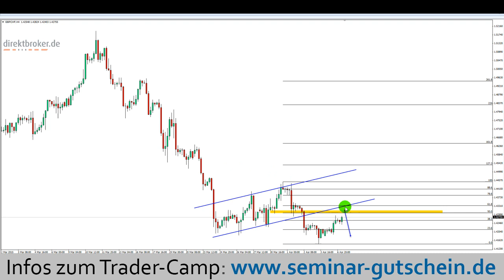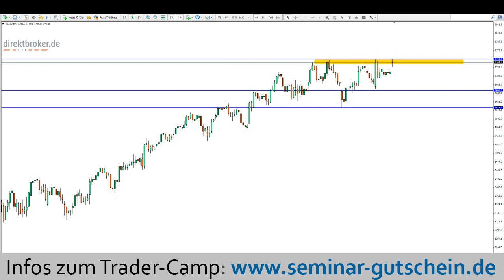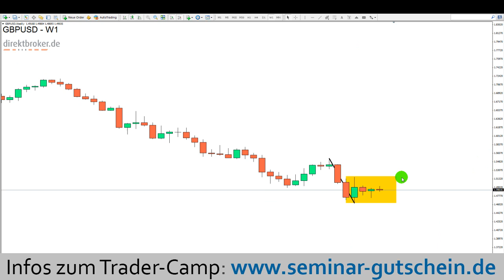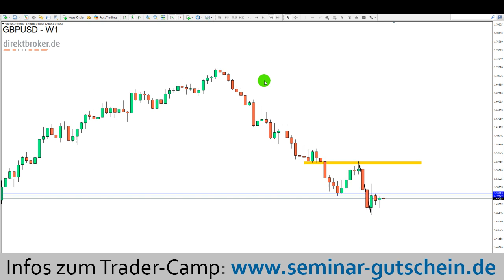FOREX am [Morgen] - Di, 07.04.2015